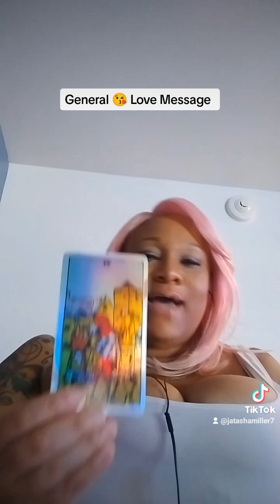July 10, 2023